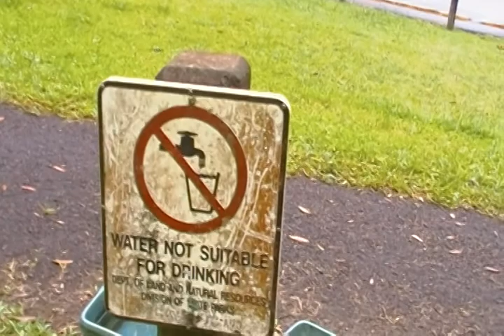Wild Cats in Maui- and chickens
Rest Stop/Park on Road to Hana with literally about 20+ wild cats and a dozen chickens- living in perfect harmony